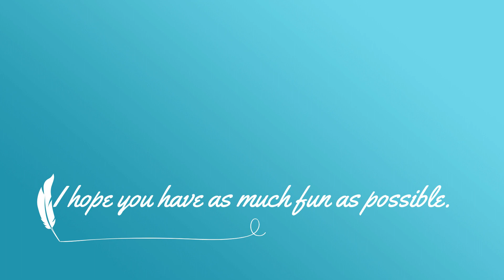[그랜파스쿨] 카이유와 함께 물 흐르듯 거침없이 영어 말하기 [스토리2] 새로운 시작ㅣ 카이유와 즐겁게 TALK 카이유로 영어 말문트기 아이에게 영어로 말걸기 엄마표 영어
[STORY 1]만큼 재미있는 [STORY 2] 시작합니다.

STORY 2  Caillou isn’t Afraid Anymore
Plot
When Caillou is three years old, he is afraid of his elderly neighbor, Mr. Hinkle; his house is rumored by other children to be haunted, while Mr. Hinkle's gold tooth especially frightens Caillou. One day while playing on his front lawn, Caillou sees Mr. Hinkle leave his house and hides behind his mother in fear. Caillou worries that Mr. Hinkle is trying to catch him, but Doris assures him that she knows Mr. Hinkle and he is a nice person. While spying on Mr. Hinkle's front yard from a bush, Mr. Hinkle walks by and greets Caillou. Frightened, Caillou runs inside his house while Mr. Hinkle is left hurt by Caillou's fear of him.

Doris finds Caillou hiding under his bed and reaffirms him that Mr. Hinkle is nice, and concludes that he is afraid of Mr. Hinkle because he does not know him. When Mr. Hinkle stops by the house, Caillou hides in his bedroom closet while Doris welcomes him in. When they cannot find Caillou in his bedroom, Mr. Hinkle believes Caillou is playing hide-and-seek, and he and Doris search the house for him. Meanwhile, Caillou moves from place to place with Gilbert, and begins to enjoy hiding from Mr. Hinkle.

Caillou eventually loses his fear of Mr. Hinkle as he hides in a kitchen closet. When Mr. Hinkle opens the door, Caillou happily runs into his arms, and Doris is pleased to see the two becoming friends. Caillou asks Mr. Hinkle to join him for another game of hide-and-seek, which Mr. Hinkle gladly agrees to.